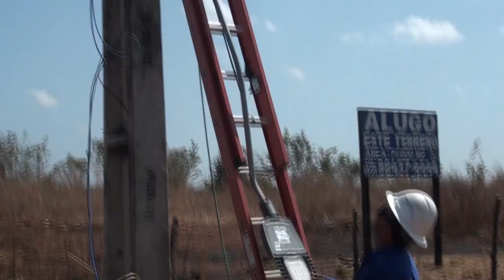IMPLANTAÇÃO DAS LUMINÁRIAS NA BR-226 NO TRECHO DA ROTATÓRIA ATÉ O IFMA EM PRESIDENTE DUTRA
Copyright@2023

Compartilhe !!!

REPÓRTER: ADONIAS SOARES E LÉO SOUSA
EDIÇÃO DE IMAGENS: ISRAEL DELAMARK
APRESENTADOR: LÉO SOUSA

2023